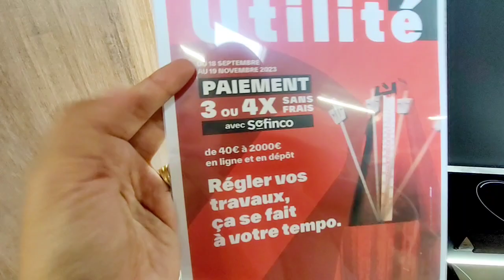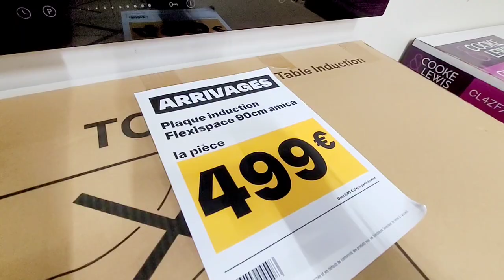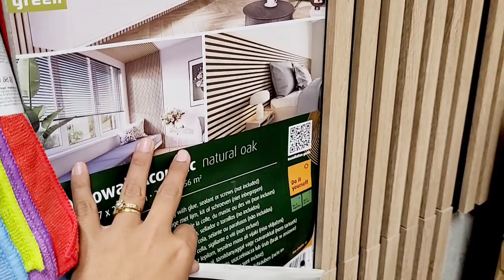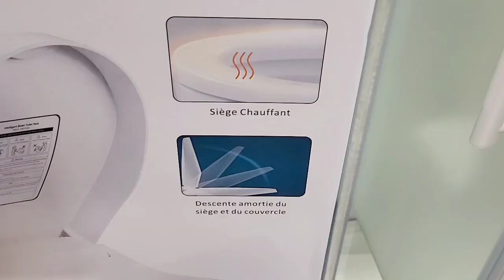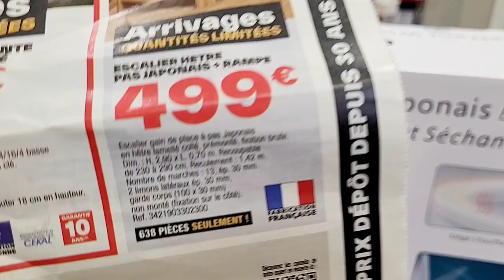BRICO-DEPÔT🤩DESTOCKAGE & ARRIVAGES 02.11.23